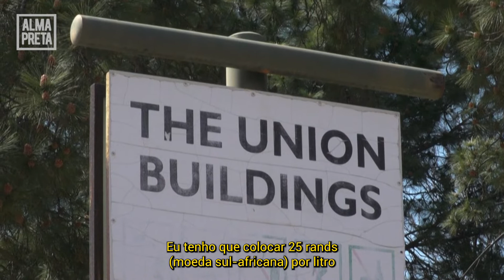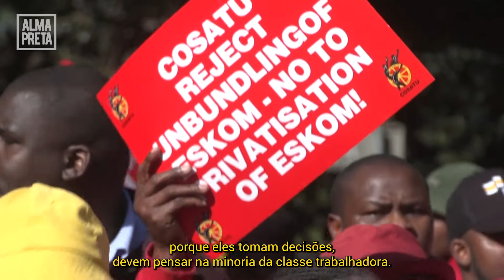Trabalhadores sul-africanos protestam contra aumento do custo de vida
Na África do Sul, milhares de trabalhadores marcham em direção ao palácio presidencial para exigir melhora nas condições de vida.

Liderados pela COSATU (Congresso Sul-Africano de Sindicatos), centenas de pessoas bloquearam estradas na capital Pretória, enquanto caminhavam em direção à sede do governo, onde a presidência está localizada. Os trabalhadores exigiram que o governo evite o "colapso econômico" e enfrente o aumento do custo de vida. Os sindicatos acusam o governo de colocar os lucros da elite e dos interesses corporativos à frente dos interesses dos sul-africanos médios.

Nike proíbe nomes como 'Exu', 'Ogum' e 'Maomé' da camisa da seleção, mas libera referências cristã

Um ano da morte de Beto Freitas: movimentos sociais buscam justiça e Carrefour quer limpar seu nome